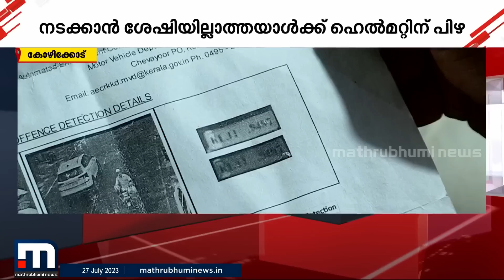നടക്കാനാവാത്ത വയോധികന് ഹെൽമറ്റ്‌ ഇല്ലാതെ ബൈക്ക് ഓടിച്ചതിന് പിഴ! ഒടുവിൽ ട്വിസ്റ്റ് | MVD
നടക്കാനാവാത്ത വയോധികന് ഹെൽമറ്റ്‌ ഇല്ലാതെ ബൈക്ക് ഓടിച്ചതിന് പിഴ! ഒടുവിൽ ട്വിസ്റ്റ്..

Happy viewing!